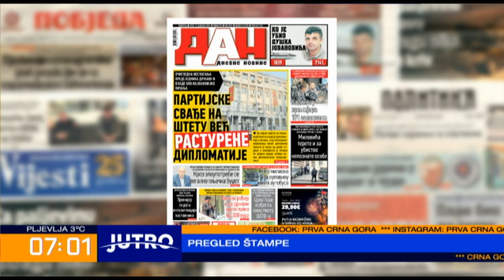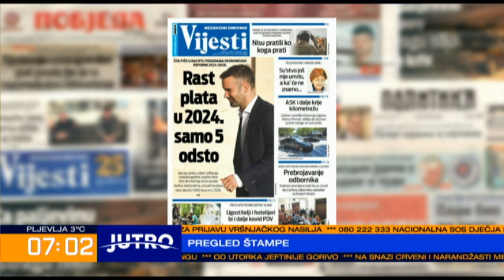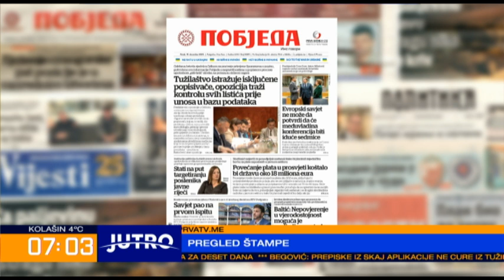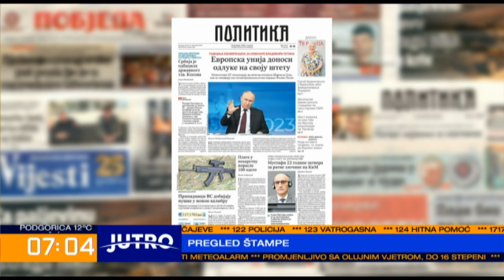JUTRO Pregled štampe - Vuk Iković, Miško Ćalasan 2023-12-15